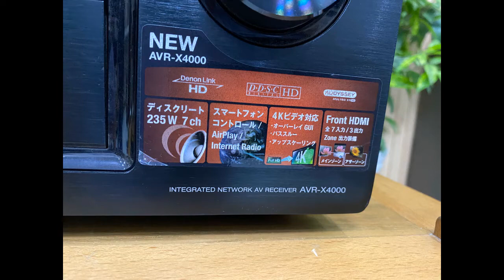Denon AVR-X4000 trùm công nghệ Denon đẹp long lanh